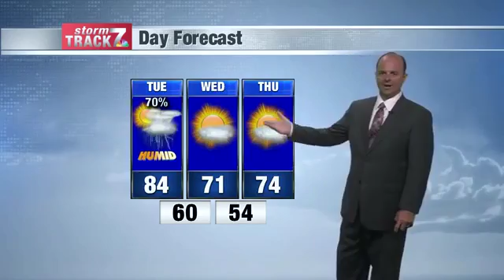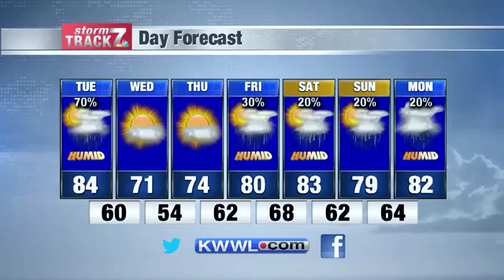KWWL Monday Evening Forecast